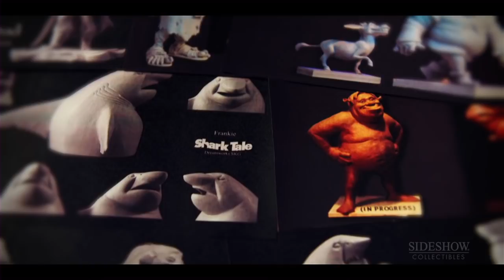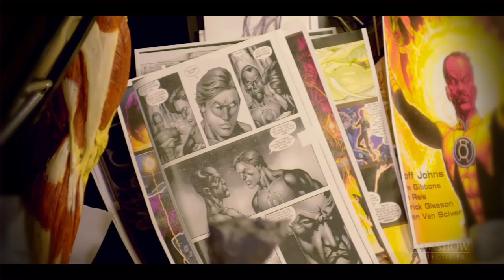Sideshow Artist Profile - Steve Schumacher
"Just get some clay and start sculpting."
From Dreamworks Animation to Sideshow Collectibles, Steve Schumacher tells the story of his artistic journey into sculpting.